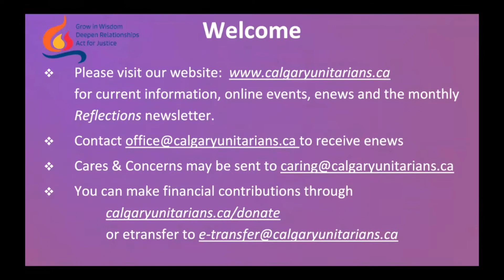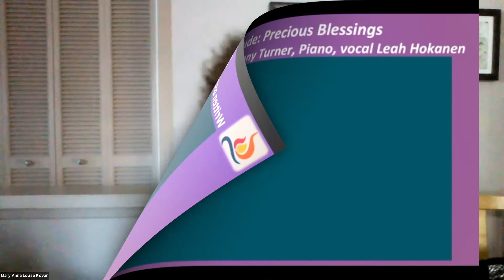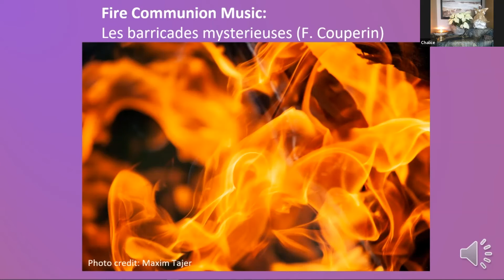2022 01 02 Sunday Service